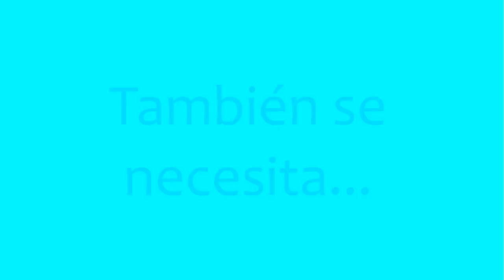TARTA DE MOUSSE DE CHOCOLATE Y FRESA CON COBERTURA ESPEJO (TRADICIONAL)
* Cuando entres, espera cinco segundos y pulsa SKIP AD o SALTAR PUBLICIDAD. Cuando cargue la página, pulsar DOWNLOAD o DESCARGAR *